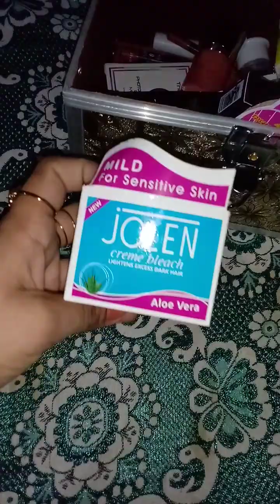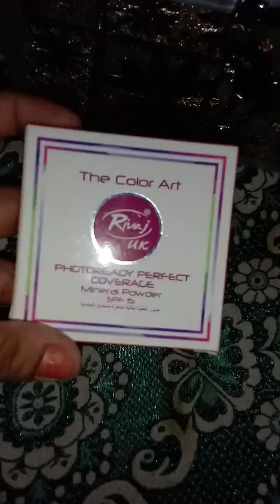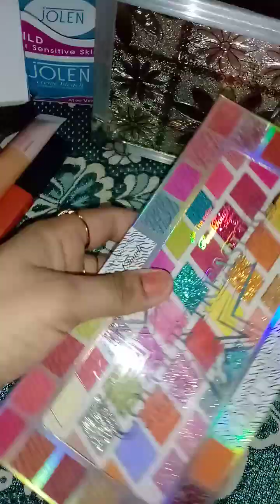Most Affordable Bridal Beauty Box Best Makeup Item Cheap Price